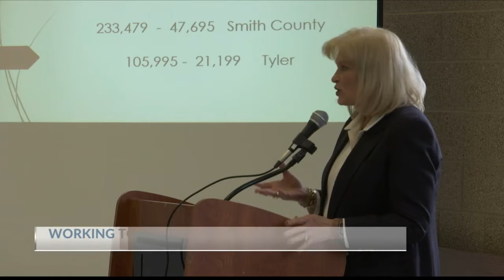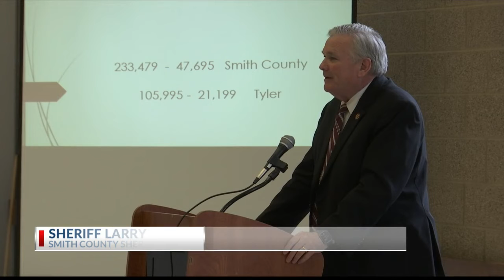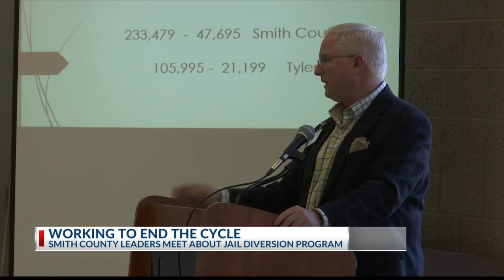Smith County leaders come together to battle mental illness in inmates